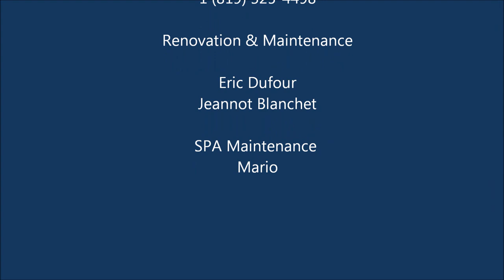Chalet Movie Pictures